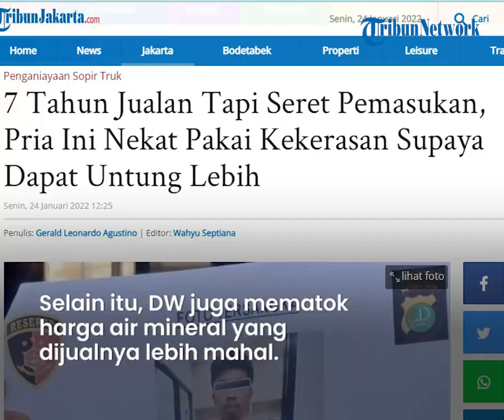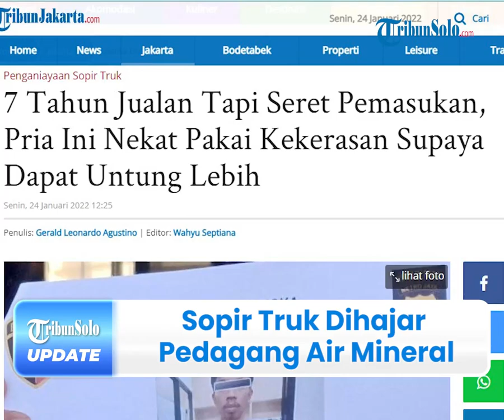Tak Mau Beli Air Mineral, Sopir Truk Dihajar Pedagang di Tanjung Priok, Kini Terancam 2 Tahun Bui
TRIBUN-VIDEO.COM - Seorang pedagang air mineral ditangkap polisi seusai menghajar sopir truk di jalanan sekitar Pelabuhan Tanjung Priok, Jakarta Utara pada Jumat (21/1/2022) lalu.

Diketahui, aksi pelaku dipicu lantaran kesal jualannya tidak dibeli oleh sopir truk yang melintas tersebut dan diabaikan begitu saja.

Akibat kejadian ini, pelaku telah diamankan polisi dan terancam pidana selama dua tahun penjara.

Dikutip dari TribunJakarta.com pada Senin (24/1/2022), Kasat Reskrim Polres Pelabuhan Tanjung Priok, AKP Sang Ngurah Wiratama membenarkan informasi tersebut.

Ia mengungkapkan, pelaku yakni seorang pria berinisial DW (26).

Diketahui, pelaku sudah berdagang dikawasan tersebut selama tujuh tahun.

"Sudah lama. Dia sebenarnya jualan selama 7 tahun," katanya.

Selama ini, DW menjual air mineral dalam botol kepada para sopir truk yang melintas.

Menurutnya, DW baru melakukan aksinya memaksa sopir truk membeli air mineralnya tiga sampai empat bulan belakangan ini.

Selain itu, DW juga mematok harga air mineral yang dijualnya lebih mahal.

Dijelaskan olehnya, harga yang ditawarkan dari Rp 5 ribu menjadi Rp 7,5 ribu untuk mencari keuntungan lebih.

"Harganya biasanya botol air mineral 1 liter itu sekitar Rp 5.000 dia menjual di atas rata-rata yaitu Rp 7.500," kata Wiratama.

Diduga, tuntutan ekonomi membuat DW berjualan dengan melakukan pemaksaan dan menaikan harga barang dagangannya.

"Alasannya memang intinya karena penjualan sedikit, jadi memaksa untuk dibeli."

Wiratama mengatakan, modus tukang jualan air mineral ini ialah memaksa para sopir truk untuk membeli dagangannya.

Dikatakan olehnya, jika sopir truk tidak membeli, maka sopir tersebut akan dihajar oleh DW.

"Jadi misal kalau tidak dibeli, yang terjadi pada kesempatan kali ini dia memukul sopir truk sehingga sopir truk tersebut luka-luka," kata Wiratama.

Sebagai informasi, pemukulan yang dilakukan DW terhadap sopir truk yang terakhir terjadi sekira pukul 08.00 WIB.

Dikabarkan, aksi pemukulan itu dilakukan DW seusai dirinya mengambil stock dagangannya.

"Pada hari Jumat sekira jam 8.00 WIB  saat itu tersangka DW baru selesai mengambil stok Aqua."

Seusai mengambil air mineral, DW heran mengapa korban yang mengendarai truknya hanya melintas saja tanpa membeli jualannya.

"Lalu ia melihat dua mobil truk dari kejauhan ingin melakukan bongkar muat di depo," kata Wiratama.

Ketika korban membayar tiket masuk depo kontainer, DW lalu menghampiri dan menghajar korban hingga babak belur.

"Tersangka DW memukul korban dari belakang dengan menggunakan tangan kanan yang mengepal dan pukulannya mengenai mata kanan sopir dan hidung serta pipi," kata Wiratama.

Akibat pemukulan ini, korban sempat terjatuh dan kehilangan kesadaran.

Saat hendak menghajar korban kembali, sopir truk tersebut berhasil melawan.

Sampai saat ini, DW sudah ditetapkan sebagai tersangkan dan dijerat dengan pasal 351 KUHP dengan ancaman paling lama dua tahun delapan bulan.

"Sudah kita tetapkan sebagai tersangka dengan pasal 351 KUHP ancaman paling lama 2 tahun 8 bulan," ucap Wiratama. (*)

Artikel ini telah tayang di TribunJakarta.com dengan judul 7 Tahun Jualan Tapi Seret Pemasukan, Pria Ini Nekat Pakai Kekerasan Supaya Dapat Untung Lebih.